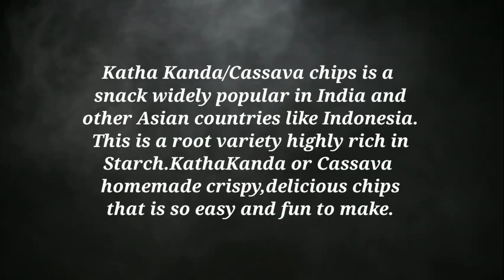କାଠକନ୍ଦା ଚିପ୍ସ(KathaKanda Chips) || Cassava Chips